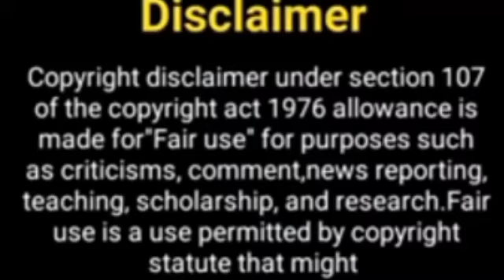Maddam Sir Season 2 Episode -01 Coming Soon Release Date | Season 2 Promo In October |Lattest Update